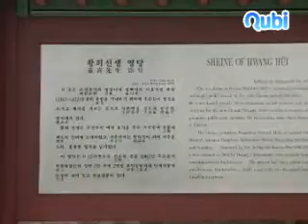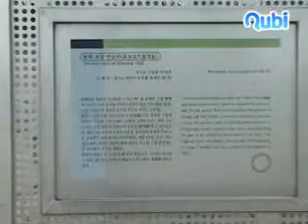황희선생영당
조선초기(朝鮮初期)의 명상(名相)이며 청백리(淸白吏)의 대표적인 방촌(尨村) 황희(黃喜 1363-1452)의 유업을 기리기 위하여 후손들이 영정을 모시고 제사를 지내는 곳이다. 호를 따라 방촌영당(尨村影堂) 이라고 한다.